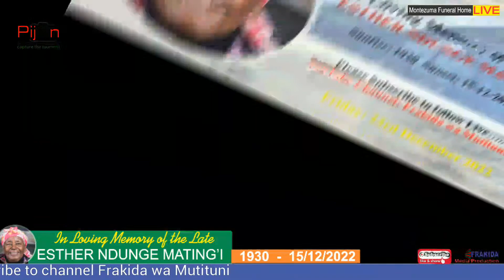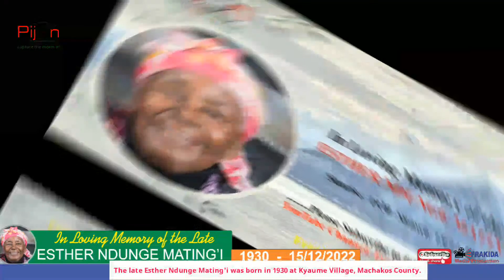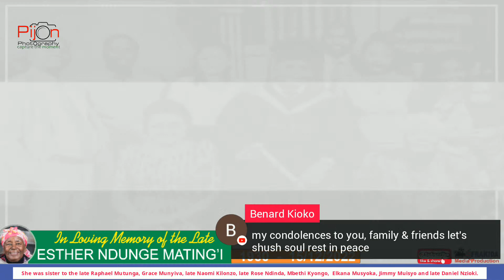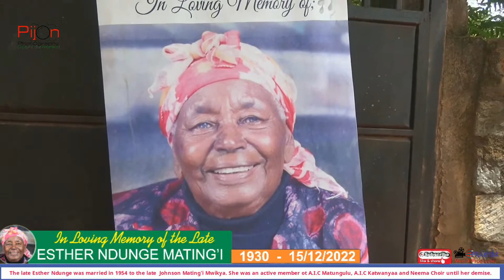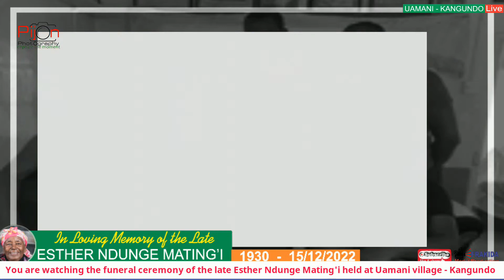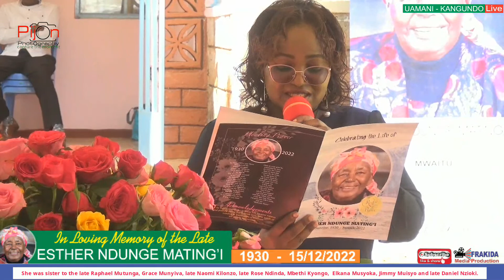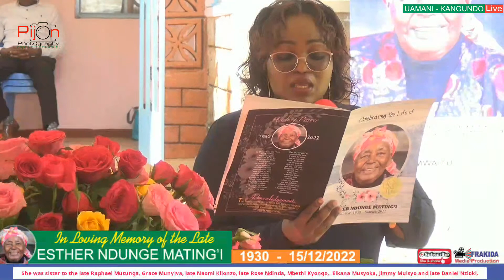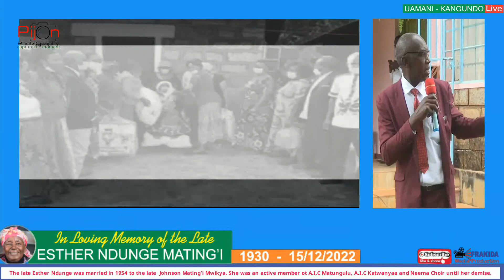CELEBRATING THE LIFE OF ESTHER NDUNGE MATING'I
Early Life:
Esther Ndunge Mating’i was born in 1930 in Machakos District, Kyaume village to the Late Nzivo Mwanika
and the Late Ruth Mumbua Nzivo. She was the Second born out a family of 9. She was sister to the late
Raphael Mutunga, Grace Munyiva, the Late Naomi Kilonzo, Late Rose Ndinda, Mbeth Kyongo,
Elikana Musyoka, Jimmy Muisyo and the late Daniel Nzioki.
Education:
The Late Esther Ndunge Mating’i went to intermediary level at Matungulu Primary school and later joined
Precious Blood Kilungu.
Career:
She was a teacher at Kathithyamaa Primary School.
Marriage:
The Late Esther Ndunge Mating’i was married in 1954 to the Late Johnson Mating’i Mwikya. They would later
be blessed with 4 sons and 4 daughters. Rosemary Wavinya, Richard Mating’i, Jane Kilonzi, Grace Mutava,
Jacob Kyalo, Edward Matingi, Charles Mating’i and Rose Nduku. She was an in-law to Nzambia, Kilonzi,
Kasilia, Mwangi, Peter Maithya, Walui Nganga, Wathome and Kimitei Misoi. Mother in Law to the late
Nzambia Nthuka, the late Catherine Ndunge, the late James Mutava, Anthony Kilonzi, Nancy Wangari, Lydia
Kalunde, Justina Kavuu, Jane Chepkoech and Sarah Kadzungu.
She was grandmother to Mueni, Tony, Kennedy, Mutile, Nini - Nzambia. Mercy, Dominic, David, Judy,
Joseph - Mutyethau. Nico, Fibian, Irene, Arnold, Dr. Allan, Charity, Cony, Dennis -Makenzie. Kennedy, Peggy,
Victor, Moses - Mutava. Esther, Ronnes, Betty, Muendo, Robin, Mona, Shakina, Eliza, Alex, Benjamin - Kyalo.
Bill, Eric, Marion, Richie, Rehema - Mwikya. Kelvin, Florence, Sylvia, Adrian - Mwangangi. Mike, Trinity - Nduku.
She was a great grandmother to: Romana, Yusuf, Mariam, Ayira, Leo, Shawn, Mitchelle, Lincon, Levi, Ryan,
Ethan, Romeo, Debra, Angie, Joy, Prince, Tiara, Bobby, Jayden.
Church Life:
She was an active member of Matungulu AIC, Katwanyaa AIC and Neema Choir until her retirement from
active service.
Sunset:
The Late Esther Ndunge Mating’i was unwell since May of 2021 when she suered fracture of Neck of
Femur bone and was under home based care until her peaceful demise on 15th December 2022.
She was 92 Years Old.